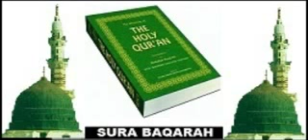QURAN TRANSLATION SURA BAQARAH 31 32 BY HAZARATH K A NIZAMUDDEN AL ISLAM GROUP